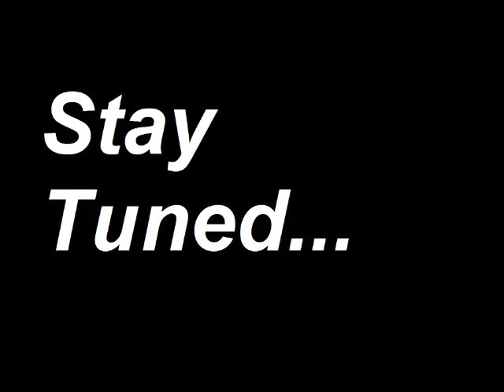Let's play Borderlands 4: Also, he has 3 balls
In this episode I:
kill 9 toes
nearly get killed by 9 toes' dogs
Fight flying rakk